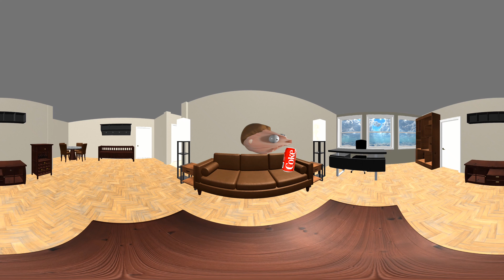360 Stretchy Morty Drink Coke | VR 360 Morty Drink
360 Stretchy Morty Sniffs Coke | VR 360 Morty Sniff

Morty Sniffs Coke,
Stretchy Morty eats all the skittles,
Stretchy Morty drops his Skittles BUT it keeps getting faster,
360 stretchy morty,
vr 360,
360 degree,
360 degree video,
vr video